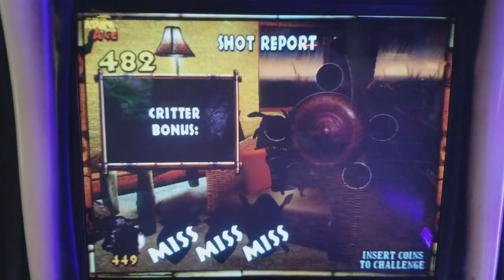Big buck hunter hero model girls walk across(17)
Hunter hero model girls